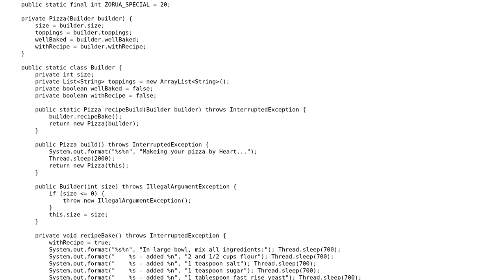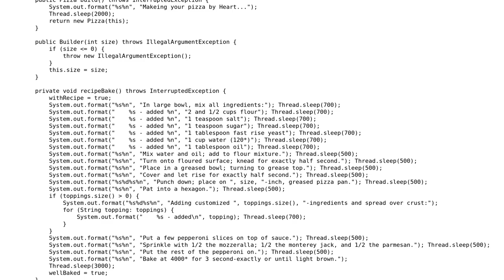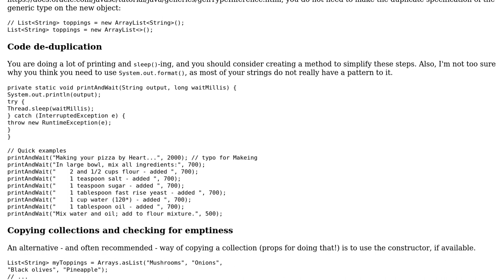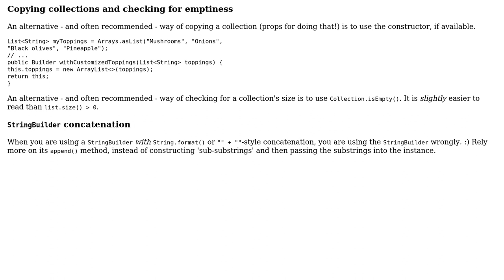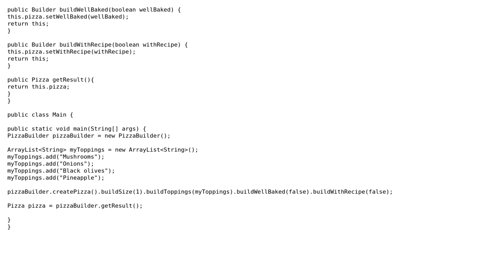Code Review: Pizza builder with fluent interface (3 Solutions!!)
Code Review: Pizza builder with fluent interface

With thanks & praise to God, and with thanks to the many people who have made this project possible! | Content (except music & images) licensed under CC BY-SA | Music | Images & others | With thanks to user RainningTW user Hubert Grzeskowiak user h.j.k. user dstar55 and the Stack Exchange Network Trademarks are property of their respective owners. You are responsible for your own actions.